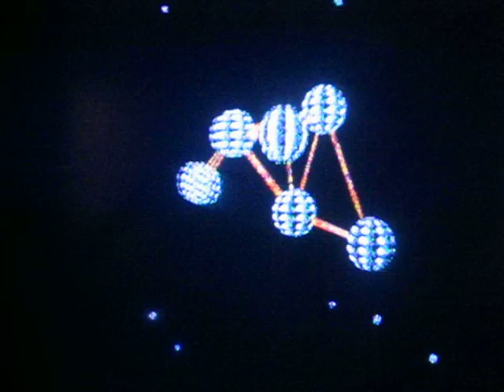143 4305 struct numero1 moleculas